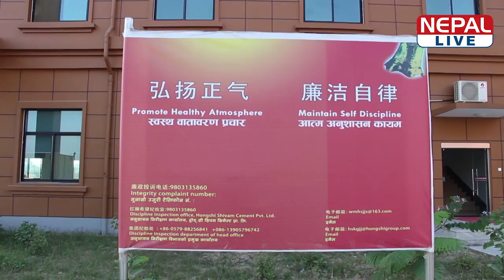Hongshi Shivam Cement